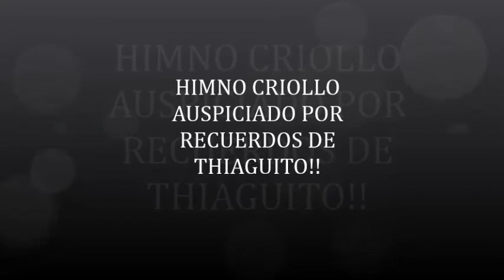cuando llora mi guitarra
himno criollo !!
Recuerdos! de mi hijoo THIAGO!!